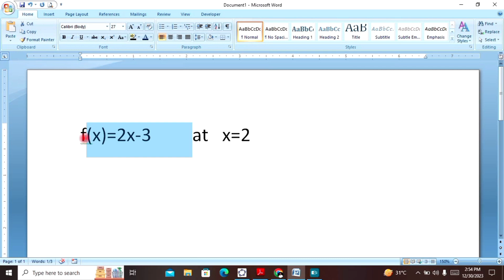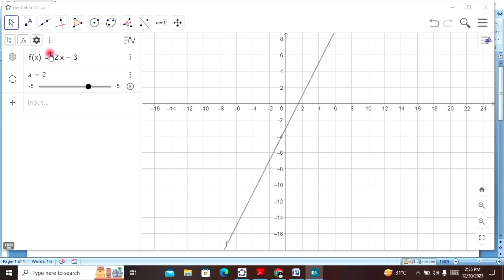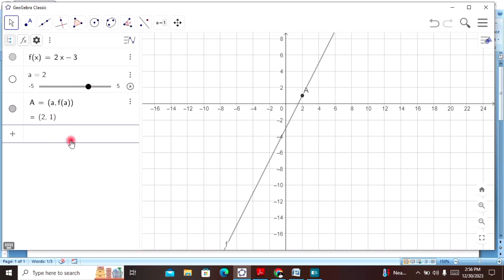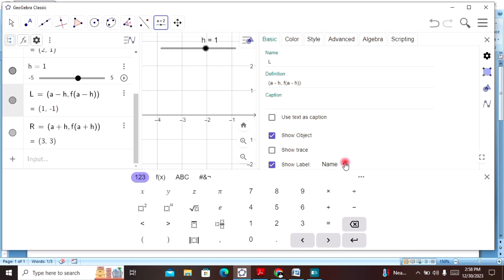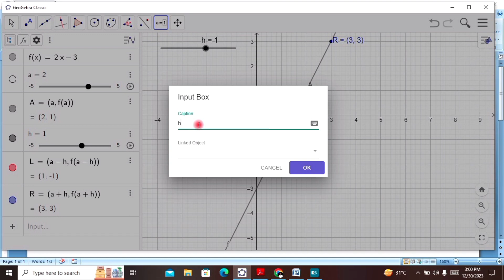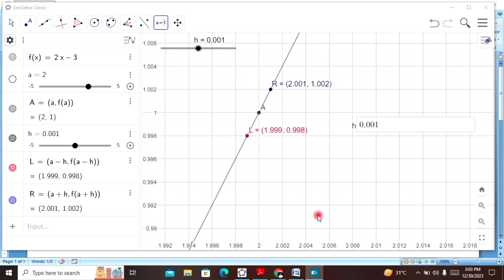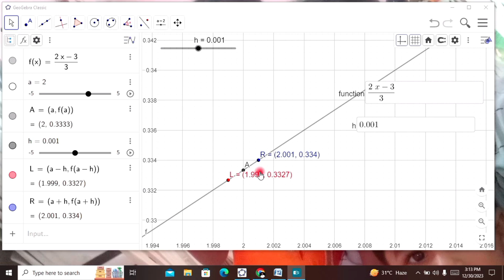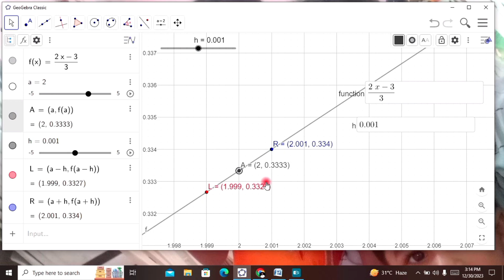Limits and Derivatives | Find the value & limit of f(x) | Polynomial Function | Rational Function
This video provide the information about the limit and value of then polynomials, rational numbers and also provide the knowledge about the approximation in the polynomials.